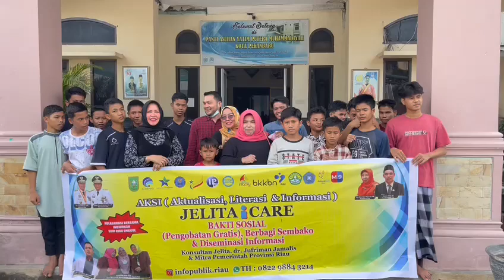Viral Aksi BAKSOS JELITA